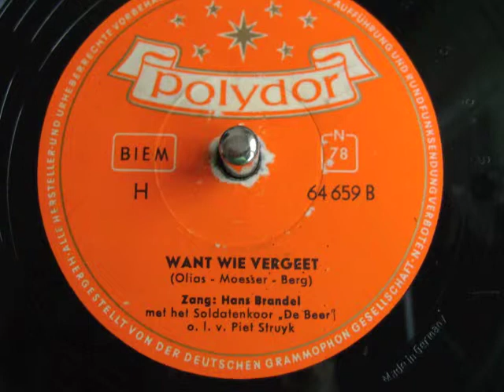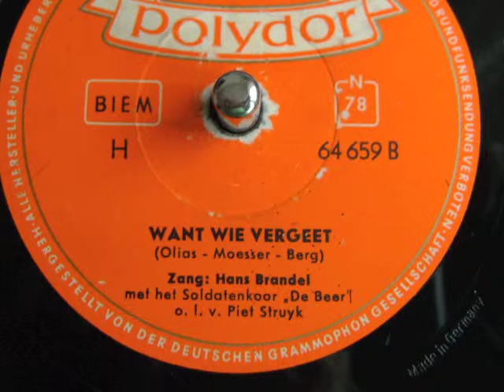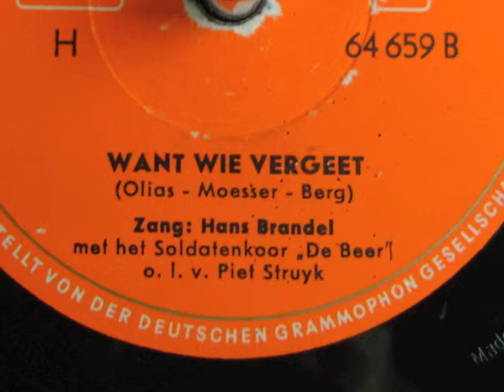Want wie vergeet - Hans Brandel - 1957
Want wie vergeet (Wer das vergisst)
Muziek / tekst : Olias - Moesser - Berg
Zang: Hans Brandel
met het Soldatenkoor "De Beer"
o.l.v. Piet Struijk